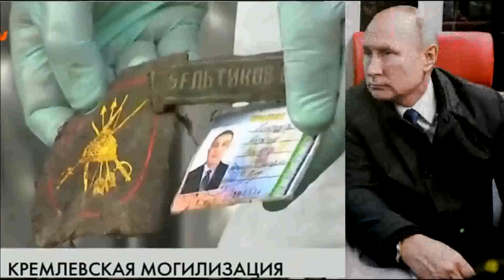Российские матери… ваши дети умирают в бессмысленной войне… Не отдавайте детей Путину на смерть🔥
🔥Путинская банда вашими руками уже убила десятки тысяч украинцев и погубила больше 80 тыс. россиян, отправив их на смерть без всякого смысла… 🔥Кадыровские "заградотряды" в Украине гонят их на убой… ⚡️Кремль готовит новую волну мобилизации…
🔥Российская армия, за месяц потеряла в Украине… 12 000 чел…С Чечнёй, уже больше ста тысяч жертв… хотите миллионы…а это ваши дети, матери и жёны…
🔥Надо остановить убийства… ту мясорубку которую организовал нынешний Кремль… она увеличивает масштабы… в день погибает до тысячи человек…
🔥За годы его власти, убито больше ста тысяч человек… Если он будет править и дальше, умрут миллионы🔥
…Слова Вещего Олега «Киев - мать городов русских» - своего рода пророчество, предрекающее Киеву лавры оснавателя всех русских городов (или старших городов). А. Н. Поляков, История цивилизации в Древней Руси, 2011 Путин назвал Киев матерью русских городов
…Позор вам россияне… Как вы можете терпеть эту несправедливую, ничтожную власть… Позор вам и мне тоже